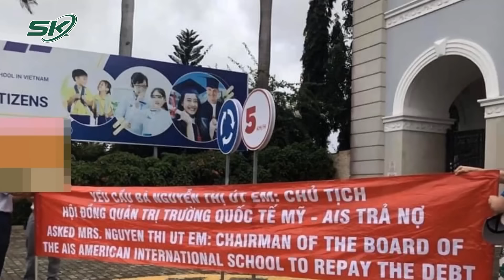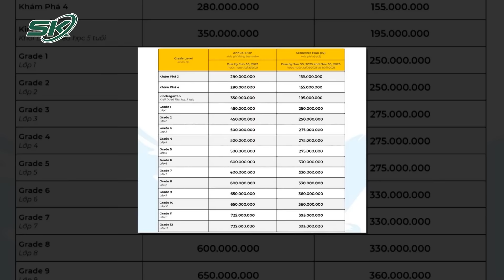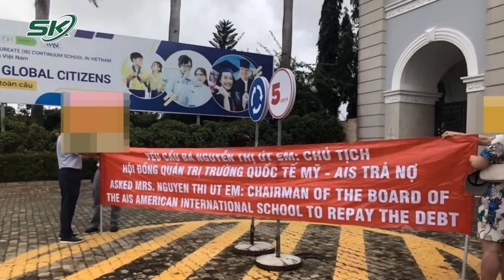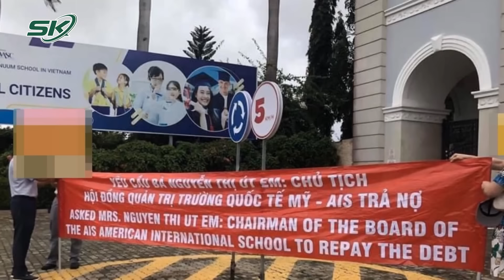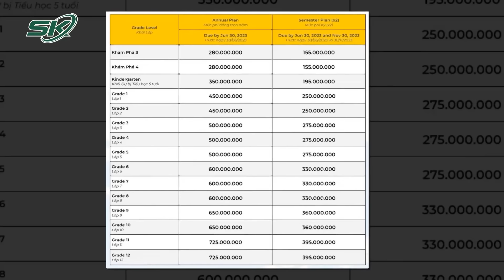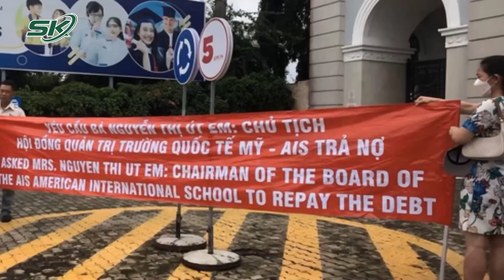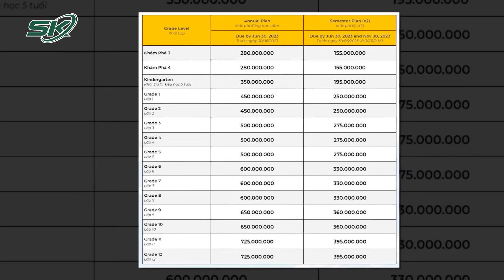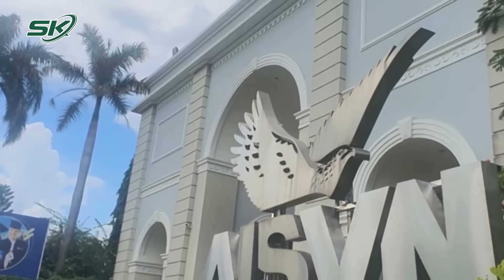Trường Quốc Tế Mỹ Bị Đòi Nợ Hàng Nghìn Tỷ Đồng: Phụ Huynh “Khóc Ròng” Vì “Xuống Tiền” Rủi Ro | SKĐS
SKĐS | Những ngày vừa qua, trường Quốc tế Mỹ Việt Nam liên tục vướng vào những lùm xùm gây xôn xao dư luận. Theo đó, vì tin tưởng nhà trường, không ít phụ huynh ‘xuống tiền’ cho vay từ vài tỷ đến chục tỷ. Đổi lại, học sinh sẽ được học tập với mức chi phí 0 đồng. Đây cũng là nguồn cơn khiến nhiều phụ huynh ‘khóc ròng’ vì chờ mòn mỏi nhưng không đòi được “nợ”.

Mời quý vị và các bạn xem thêm: Mâu Thuẫn Vợ Chồng, Cha Dượng Dùng Dao Trút Thù Tức Lên Con Gái Riêng Của Vợ